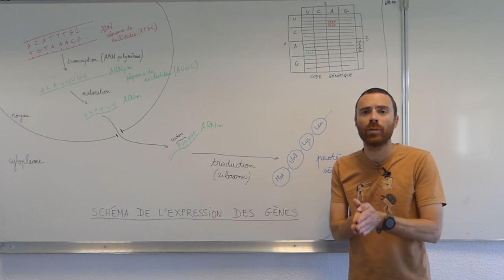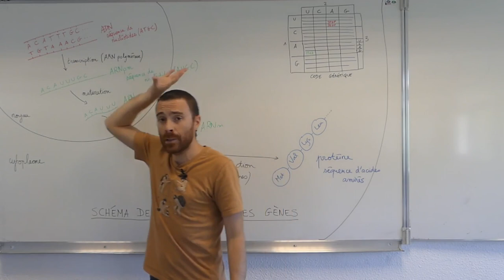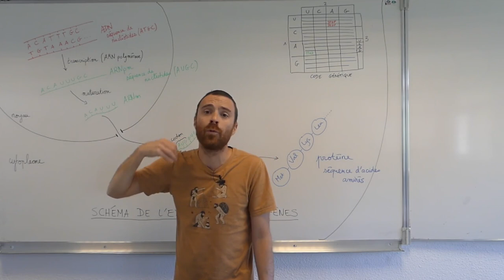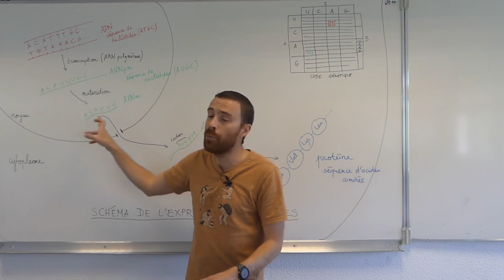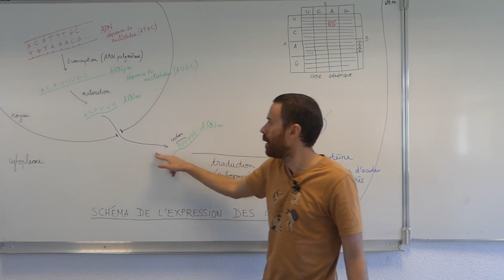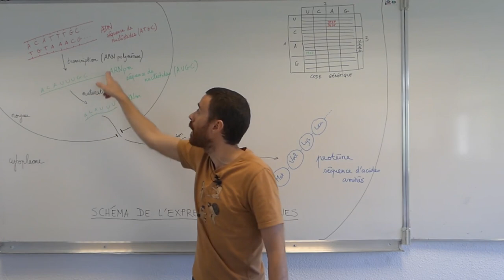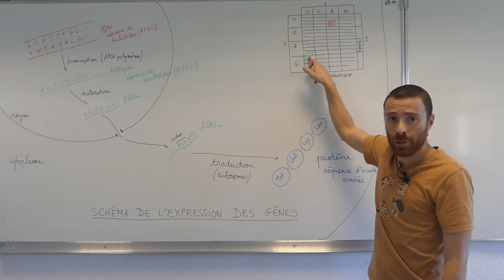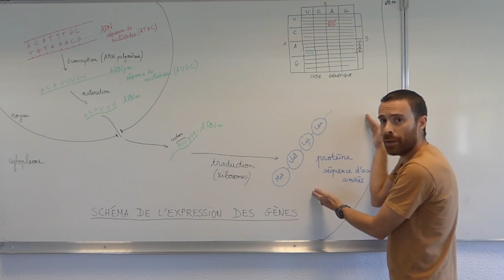L'expression du patrimoine génétique (transcription et traduction) - Première Spécialité SVT